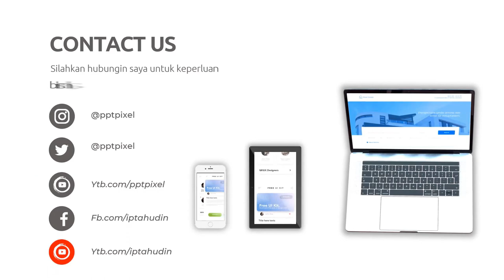Membangun Emosi dalam Video Explainer yang Panjang dan Menyentuh Jasa edit Video